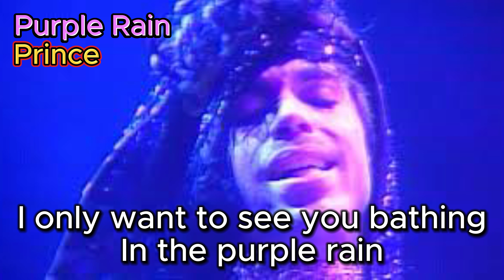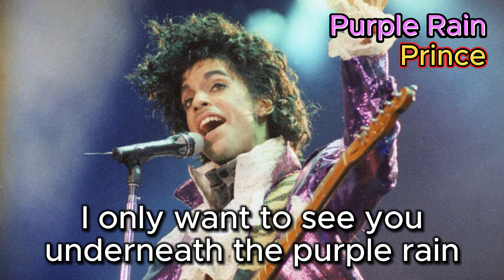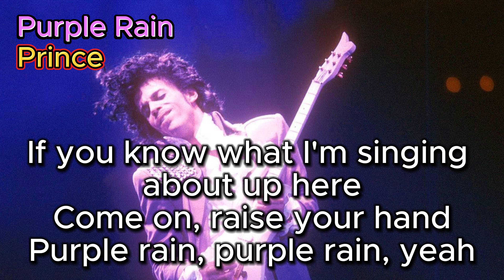Purple Rain - Prince ＆ The Revolutions (with lyrics and photos)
Purple Rain is an album released in 1984 by American musician Prince and his band, The Revolution, and it also serves as the theme song for the movie of the same name. It is one of Prince's most iconic works, blending rock, R&B, funk, and pop into a unique musical style that received widespread acclaim. The title track, Purple Rain, is especially known for its epic guitar solo and emotionally charged lyrics, becoming a signature piece in his live performances.
The album Purple Rain spent 24 consecutive weeks at number one on the U.S. album charts, and the film was also a box office success. It marked a major turning point in Prince's career, solidifying his status as a musical icon of the 1980s. The album won several Grammy Awards in 1985, including Best Rock Performance, and continues to influence the music world for decades.